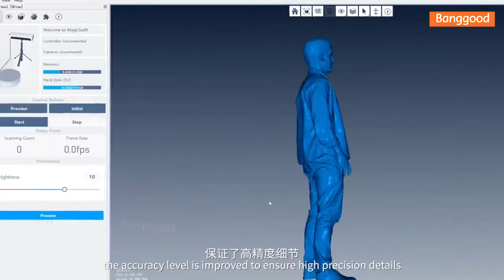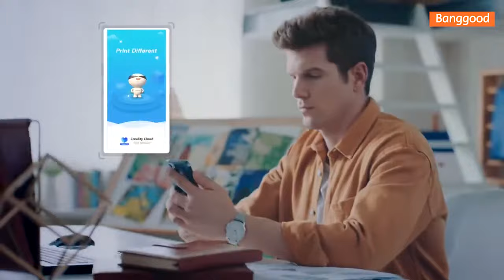Creality CR-SCAN 01 Updated Version Portable 3D Scanner - Banggood Tool Sets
Description
Creality CR-SCAN 01 3D scanner is available in two versions. Upgraded version and basic version. Both versions come with EU+US+AU+UK standard plug-ins by default.
Creality CR-SCAN 01 3D scanner has professional measurement performance and is the perfect 3D scanner for 3D printing.